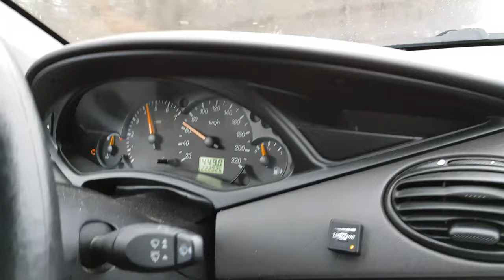Ford Focus Turnier I 1.6 petrol Acceleration 0-100 (KM/H)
Ford Focus Turnier I 2004
Acceleration 0-100 KM/H
Winter Time